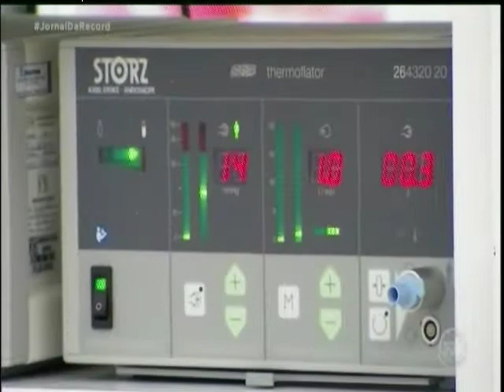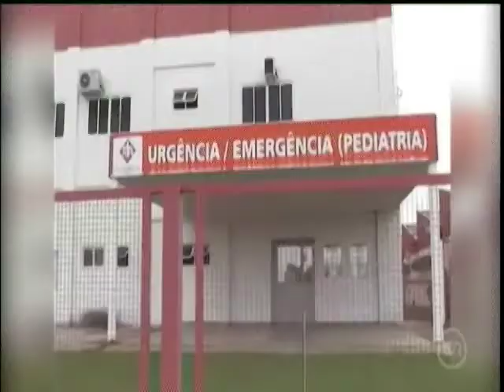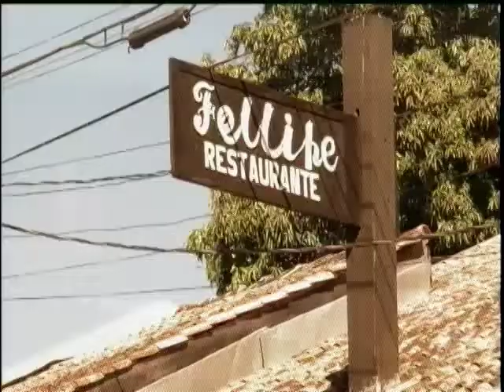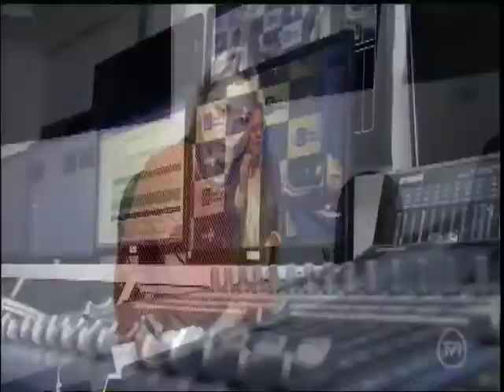Secretaria Estadual de Saúde faz atualização sobre Coronavírus